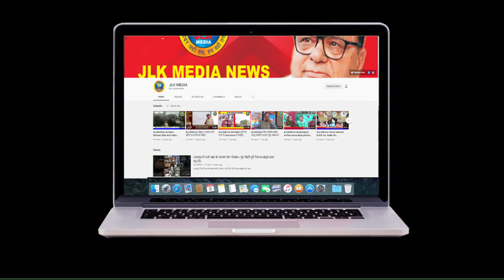JLKMEDIA Health Department organised awareness to people regarding Tooth and Gums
Health Department organised awareness to people regarding Tooth and Gums on the eve of World Oral Health day

（￣ー￣）